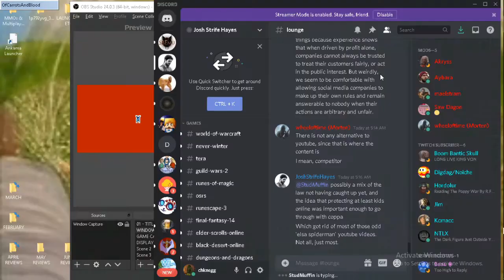Of Carrots & Blood #01 Bought & Played For First Time Before De-Listing